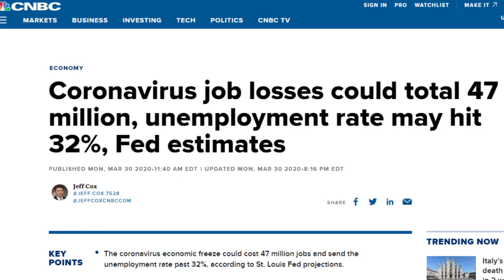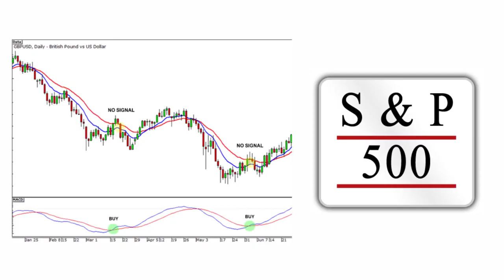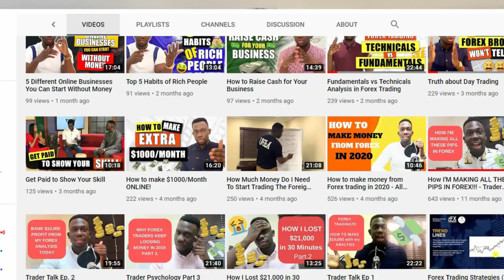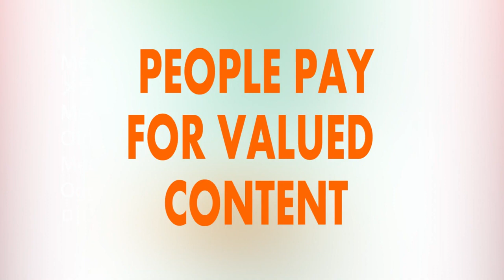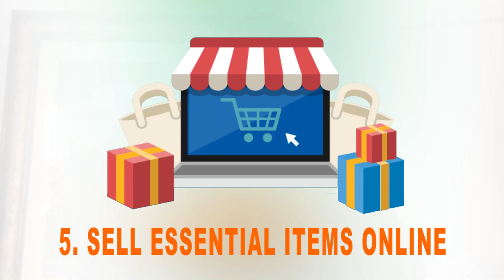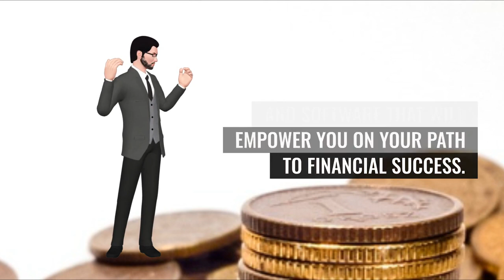Unlock Your Income Potential